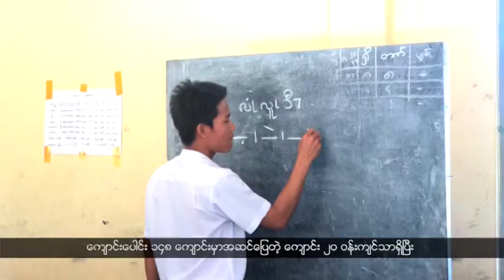DVB - တိုင္းရင္းသားဘာသာ သတင္းအစီအစဥ္ (ကရင္)